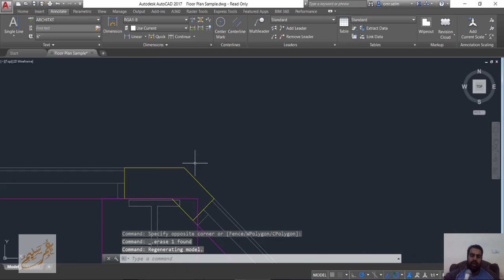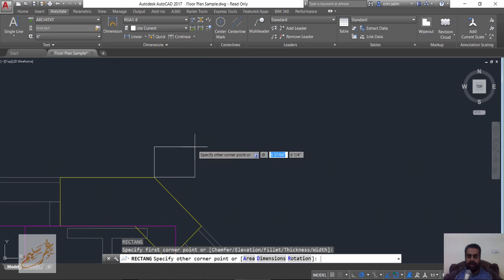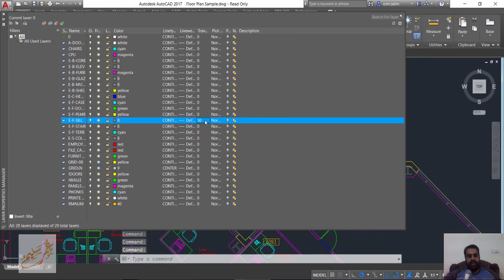AUTOCAD Certified Professional Exam Preparation 03